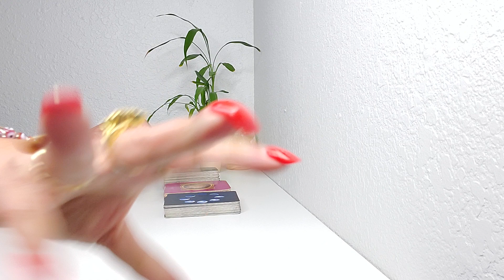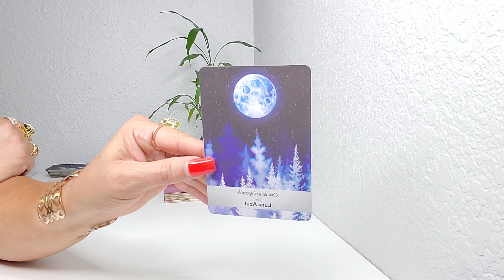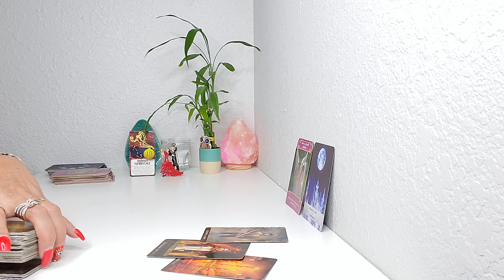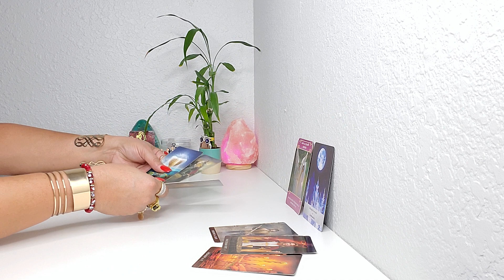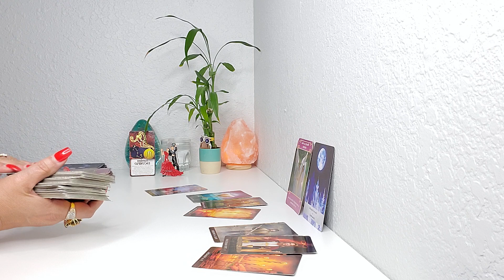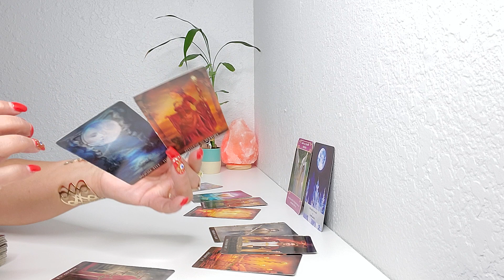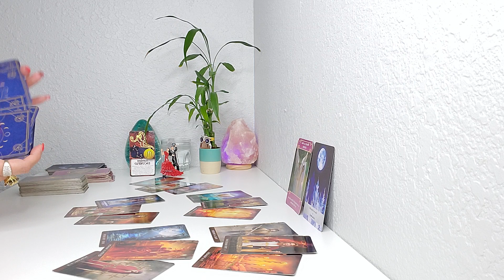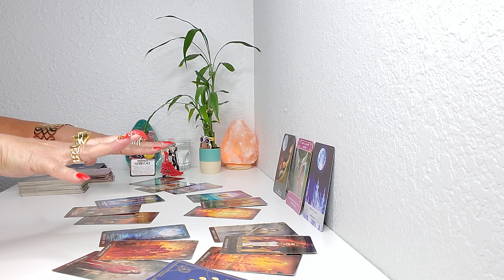ESCORPIO ♏IMPRESIONANTE LECTURA! NO TIENES IDEA DE LAS BENDICIONES QUE LLEGAN!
AHORA PUEDES APORTAR UNA PEQUENA DONACION COMO MUESTRA DE GRATITUD HACIENDO CLICK EN EL CORAZONCITO DEBAJO DEL VIDEO, O ATRAVEZ DE MI ENLACE DIRECTO ⬇️ DONACIONES
DE ESA MANERA ME ESTARIAS AYUDANDO EN EL CRECIMIENTO DE MI CANAL! GRACIAS POR ADELANTADO🙏🙌🤗
BIENVENIDOS🙏💖🙏💃 GRACIAS POR VISITAR MI CANAL Y SER PARTE DE ESTA GRAN FAMILIA 🙏AQUI ESTA TU PREDICCION SEMANAL😍 CONOCE TU ENERGIA 🔮 🙏👀 🙌💫💞✨ AMOR Y MUCHOOOO MAS! TAROT HOROSCOPO! PREDICCION MENSUAL AGOSTO #2022.

CALENDARIO ASTROLÓGICO PARA AGOSTO DE 2022
El mes comienza con la turbulenta conjunción de Marte con Urano que realizará importantes movimientos. Venus entra en Leo el día de la Luna Llena y Marte entra en Géminis. Urano comienza su movimiento retrógrado.
Mercurio entra en Virgo y la comunicación se volverá más práctica, crítica y detallada. Los asuntos de trabajo y estudio estarán en evidencia.

EL DIA 23 DE AGOSTO – SOL EN VIRGO
Comienza la temporada de la practicidad, la organización, el cuidado de la rutina diaria y el trabajo. Es un buen momento para centrarse en la vida práctica y la simplicidad.
EL DIA 24 DE AGOSTO - URANO RETRÓGRADO EN TAURO
Es momento de revisar  lo que hay que cambiar en la vida personal, puedrian haber rupturas y quiebras que necesitarán una evaluación para ser superadas.
EL DIA 25 DE AGOSTO - MERCURIO EN LIBRA
La comunicación será más diplomática y equilibrada. Búsqueda de la paz y la conciliación. Preocupación por la justicia y las relaciones sociales.
EL DIA 27 DE AGOSTO - LUNA NUEVA EN VIRGO
La lunación en Virgo favorece las metas prácticas y objetivas, sobretodo lo que tiene que ver con la salud y el trabajo.